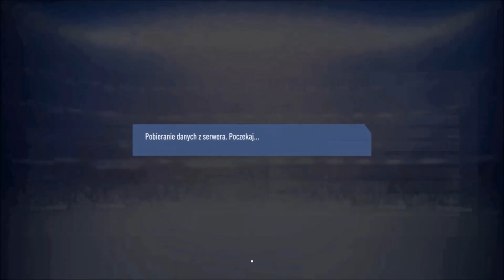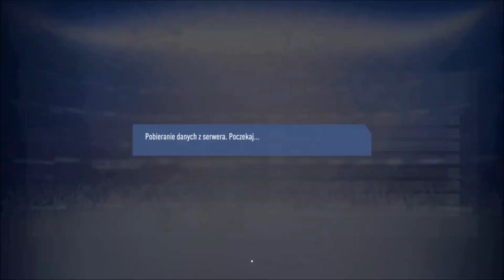FIFA 19 Eliminacje Mistrzostw Świata 2022 | Polska | PS4 | #2 Istnieje życie bez Lewandowskiego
Siemanko, jeśli filmik przypadnie ci go gustu nie zapomnij zostawić łapki w górę, a jeśli chcesz być z filmikami na bieżąco zostaw subskrypcję z dzwoneczkiem :)

Plan Tygodnia:
Poniedziałek: FIFA 19 Kariera Janusza
Wtorek: FIFA 19 Symulowana Kariera Od zera do.
Środa: FIFA 19 Kariera Janusza, FIFA 19 Kariera Reprezentacją Polski
Czwartek: FIFA 19 Symulowana Kariera Od zera do.
Piątek: FIFA 19 Kariera Janusza, FIFA 19 Kariera Reprezentacją Polski
Sobota: FIFA 19 Symulowana Kariera Od zera do.
Niedziela: FIFA 19 Kariera Reprezentacją Polski